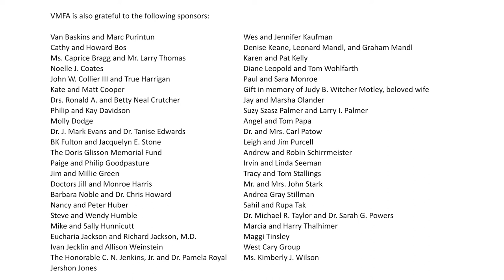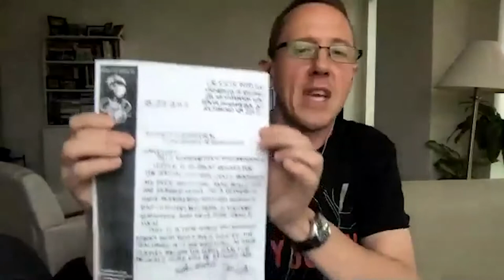Dirty South Virtual Speaker Series: Southern Hip-Hop and the Academy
Dr. Mark Anthony Neal, James B. Duke Distinguished Professor of African and African American Studies, Duke University, Dr. Anthony Pinn, Agnes Cullen Arnold Professor of Humanities, Rice University, and Dr. Erik Nielson, Professor, Liberal Arts, University of Richmond discussed Southern Hip-Hop and the Academy on Thursday, June 3, 2021.